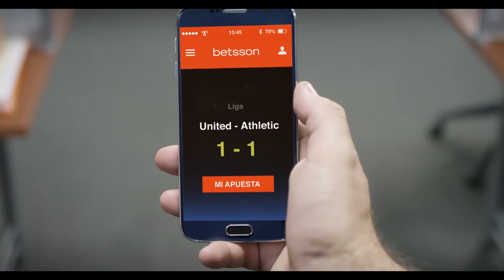BETSSON - El dribbling